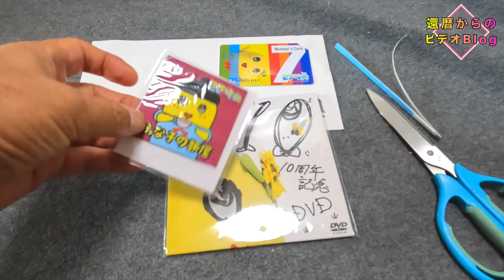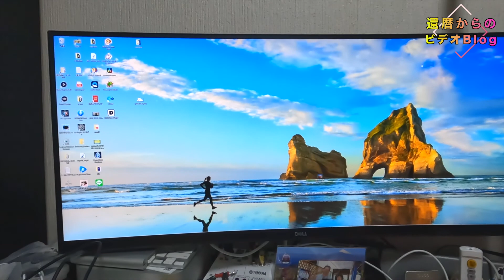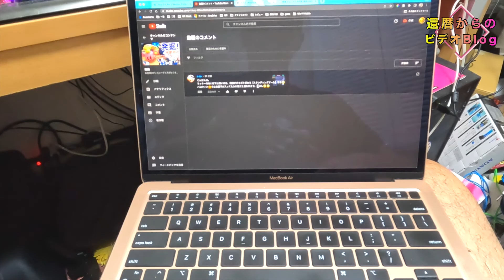ららぽのマツキヨ再開店！ヤマイチが一時閉店？！ 船橋店舗事情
ららぽーとのマツモトキヨシがリニューアルオープン！
本町通りのヤマイチは9月30日から休業

274chの新しい会員カードと記念DVDが届きました。

0:00 朝のおさんぽ 本町通り
0:41 アクションカメラ発表
1:35 厳島神社
2:50 ソースラーメン大輦
3:08 ヤマイチが一時閉店
3:30 梨神様
3:55 マツキヨリニューアルオープン
5:22 ピカチュー！
6:07 274ch 更新
6:47 美味しいみかん マンダリン
7:12 Windowsの人になるかな？

59才と8カ月でビデオブログをはじめました。

2021年4月に定年を迎えましたが、住宅ローンが73才まであるので、働き続けなくてはなりません(^▽^;)

65才で年金を貰えるまでは、バスの運転手をするつもりです。

使用機材
カメラ
【GoPro HERO10 Black】
【DJI Pocket2】
【Apple iPhone12】
【SONY ZV-1】
【SONY ZV-E10】

マイク
【ゼンハイザー MKE 200】
【SONY ECM-W2BT】

【ZOOM F2-BT】

編集
Adobe PremierePro
DaVinci Resolve